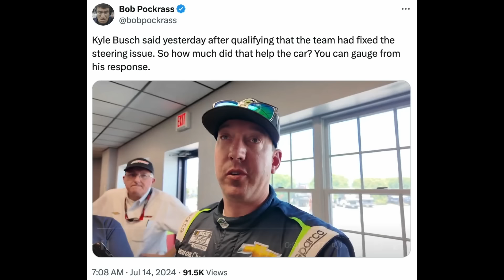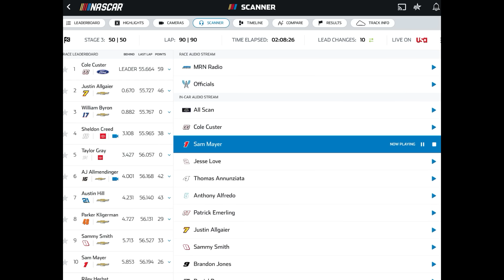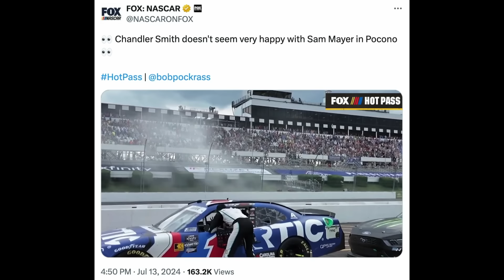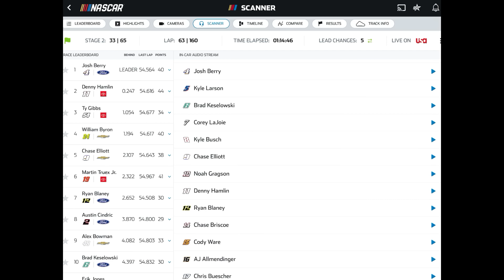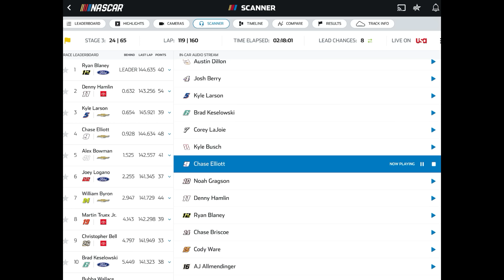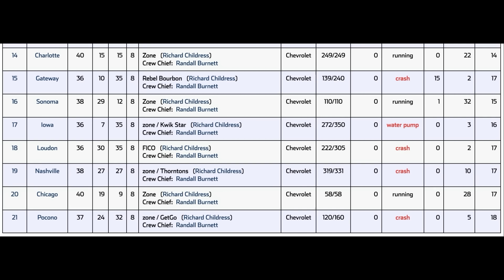Jeff Burton Takes Aim at Corey LaJoie for Hooking Kyle Busch | Chase Elliott CC Calls Out NASCAR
Kyle Busch's ugly 2024 NASCAR Cup Series season got even uglier at Pocono when the No. 8 car suffered a leaking oil line before the race, which required expedited repairs, and then ended when Corey LaJoie got into the RCR car in the final stage, sending it for a spin and starting a chain reaction that involved multiple cars. Jeff Burton didn't hesitate to criticize the No. 7 pilot for his aggressive actions.

Also in this video, Chase Elliott didn't agree with NASCAR's ruling on the Bubba Wallace penalty on Saturday, and his crew chief Alan Gustafson didn't agree with the sanctioning body's decision in the race on Sunday to penalize the No. 9 team and three other cars for speeding on pit road. Listen to the audio of why Gustafson was so unhappy.

Plus, Martin Truex Jr. didn't sugarcoat what he thought of his team's adjustments on the No. 19 car and we take a look at Kyle Busch's season and specifically the last stretch of races, which are the worst in his entire Cup Series career.

Video Credits:
NASCAR
Fox Sports
NBC Sports
Dustin Albino

Photo Credits:
Getty